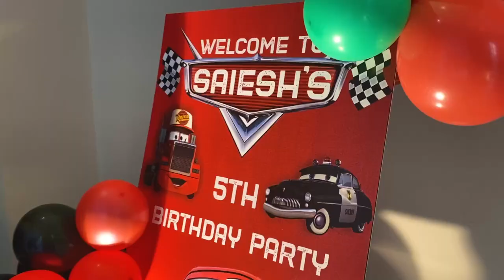Saiesh’s 5th Birthday